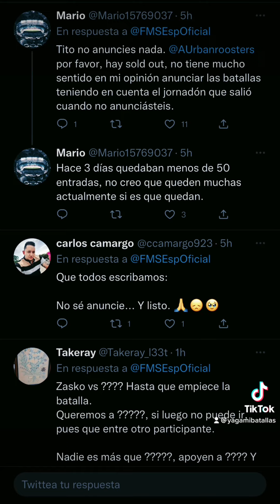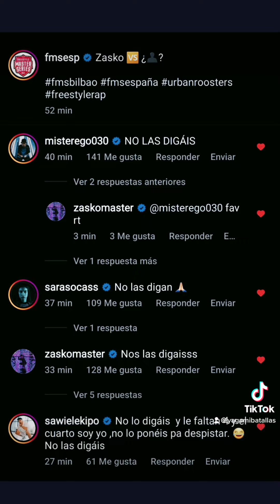🚨ÚLTIMA HORA🚨II Hay DUDAS sobre si se van a ANUNCIAR los ENFRENTAMIENTOS en FMS ESPAÑA J8